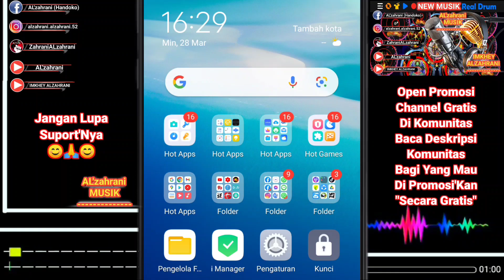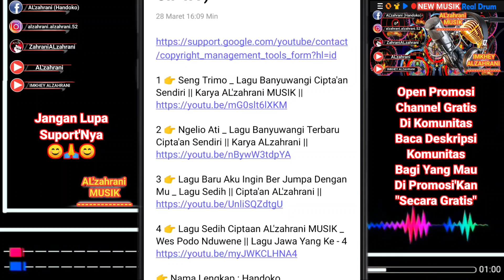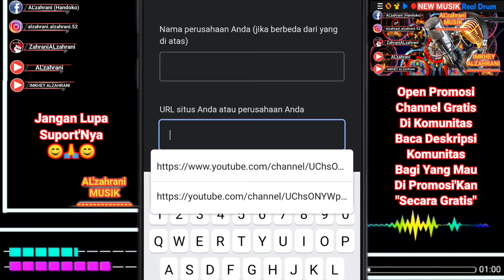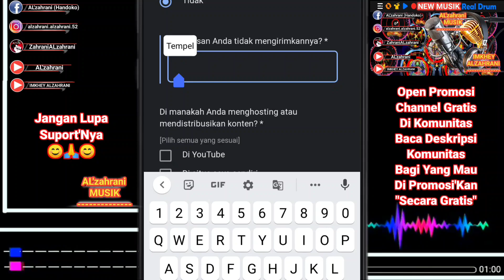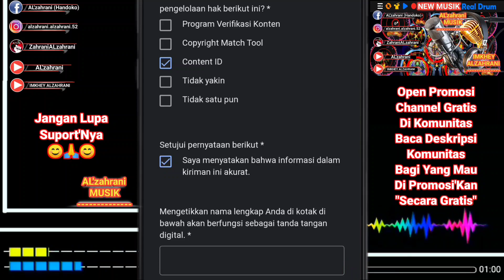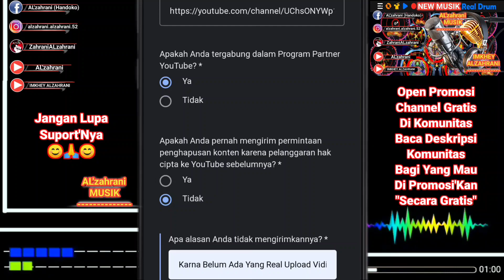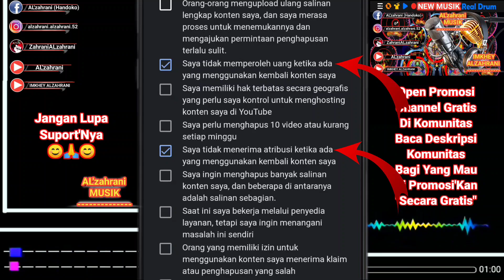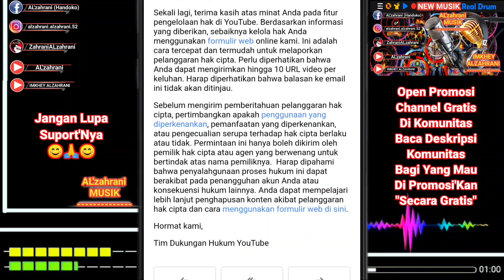Cara Daftar Dan Melindungi Kontent ID Video _ Dan Musik Original || Di Youtube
Halo Guys, Jumpa Lagi Dengan Saya, Bank AL'zahrani MUSIK & AL'zahrani TUTORIAL, Di Vidio Ku Kali Ini, Saya Akan Berbagi Sedikit, Tentang Cara Daftar Dan Melindungi Kontent ID Video Dan Musik Original Punyak Kita Sendiri Di Youtube, Kita Susah Payah Bikin Karya Musik / Video, Kita Wajib Daftar'Kan Ke Kontent ID, Biar Ke Depan, Hasil Karya Kita Gak Di Ambil Orang, Kalau Cuman Mau Di Real Upload, Menurut Saya Bebas, Takut'Nya Kalau Hasil Karya Kita, Ada Yang Ngeklaim / Ada Yang Mengakui, Video Ini Terutama Untuk Kawan Yang Bikin Musik / Lagu Sendiri Alias Lagu Cipta'An Sendiri, Untuk Kawan Yang Baru Hadir Di Channel'Ku Ini, Saya Ucap'Kan Banyak - Banyak Terima Kasih, Tanpa Kalian Saya Gak Bisa Apa - Apa, Jangan Lupa Suport'Nya Untuk Channel Saya, Simak Vidio'nya, Tetep Semangat, Bersama Kita Bisa 🙏.

Halo Semuanya, Untuk Teman-Teman Yang Sudah Sudi Hader Di Channelku, Terima Kasih Banyak Ya, Jangan Lupa Tinggalkan Jejak Kalian Di Kolom Comentar, Amanin Durasi Vidio Ya.

Kalau Kita Saling Amanah, Gotong Royong Bersama, Insya Owloh Beban Yang Berat, Bisa Jadi Ringan, Dan Pada Intinya, Kita Tetap Bisa Sambung Tali Silaturahmi, Lewat Upload Vidio Kita Di YouTube, Salam Suces Dari Saya Untuk Semua, Salam Pemula : AL'zahrani MUSIK Dan IMKHEY ALZAHRANI, Makasih.

CHANNEL Blog & Orang : IMKHEY ALZAHRANI

Jumpa Di sini Yuk Guys

👉 Akun Smule : ( @ZahraniALzahrani )